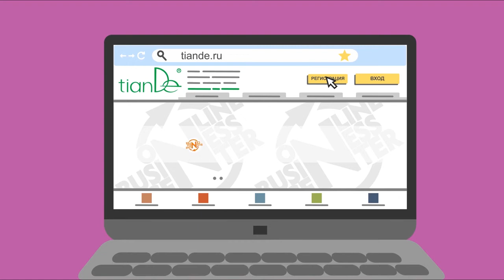Красивый онлайн бизнес для мам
Можно ли быть заботливой мамой, любящей женой и настоящим профессионалом своего дела?
И вообще, нужно ли совмещать карьеру и дом?
Эти вопросы решаются сами собой только в том случае, если вы просто не мыслите свою жизнь «в четырех стенах» или если заработок мужа не в состоянии обеспечить семью. Если же вышеперечисленные варианты не ваши, то OBC - это что вам необходимо!